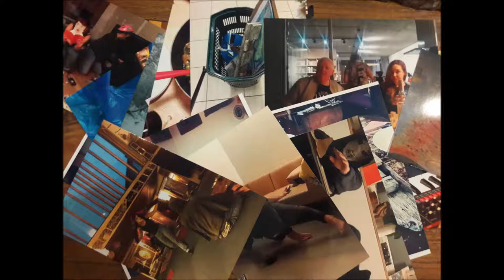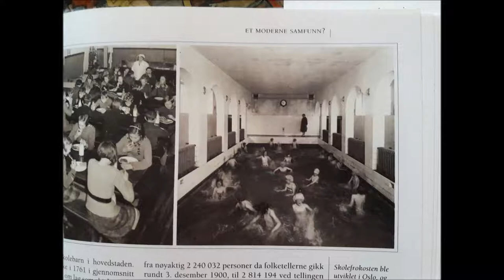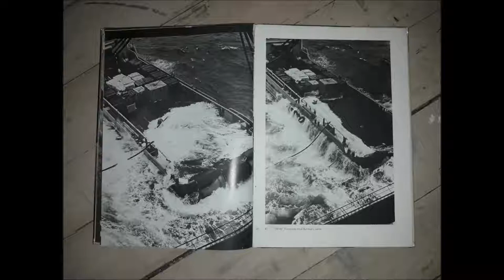'stranger within' lecture by Sina Seifee in Trodenheim 2nd day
images from installation by Kirsten Opstad in "stranger within" by Mia Habib & Jassem Hindi, Oktoberdans 2018.
thinking with traps and animal fables, interrupting four stories with each other:
- Urashima by Usula Le Guin
- fox and the fat story from Kalila and Demna
- Bambi by Disney
- Ursula from Disney's The Little Mermaid